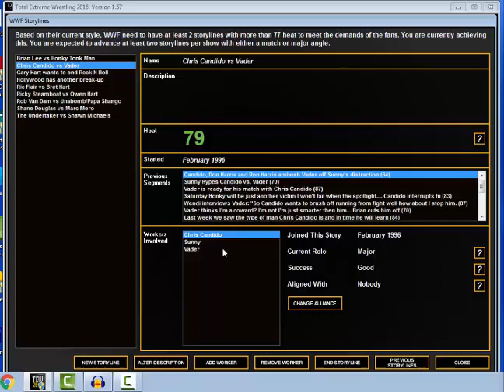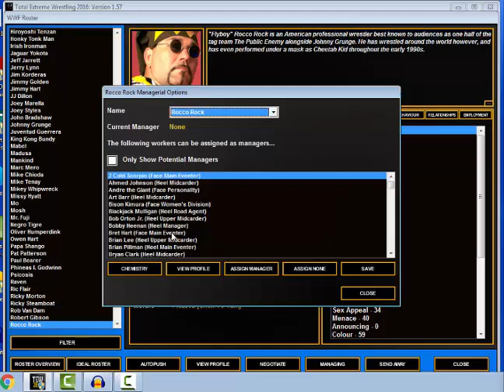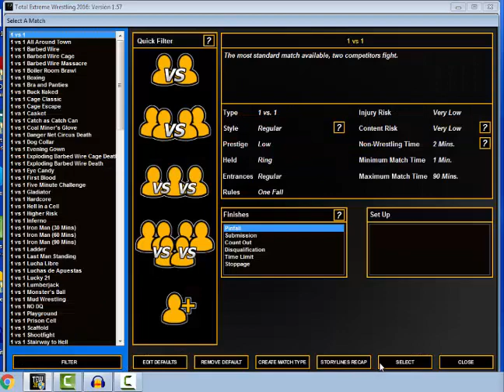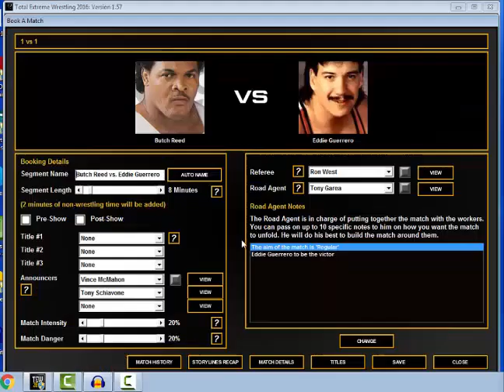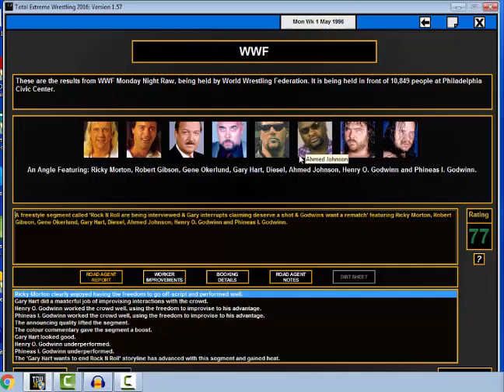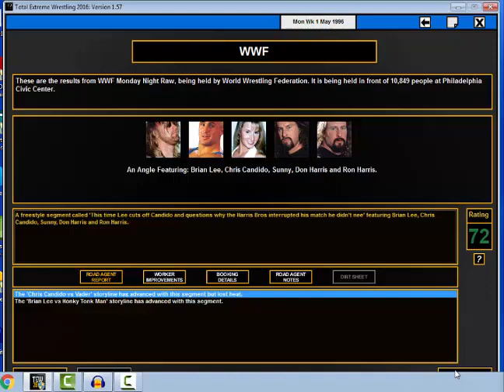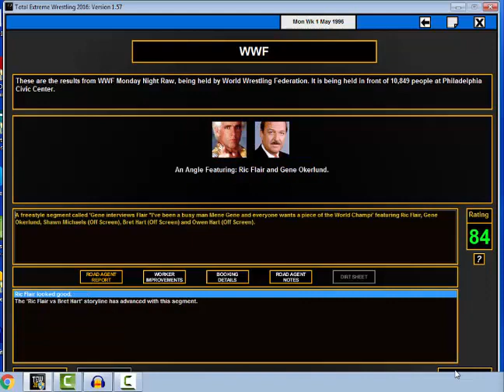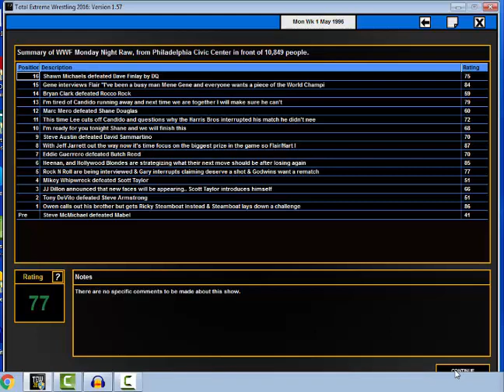The Transition: Another Step Toward Attitude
The series continues as we inch ever closer to a new era in WWF the foundation has to be set before we can build anew.